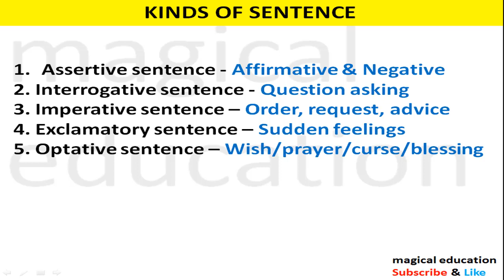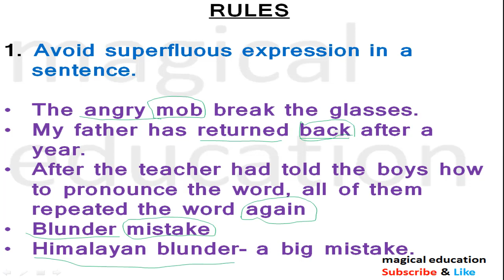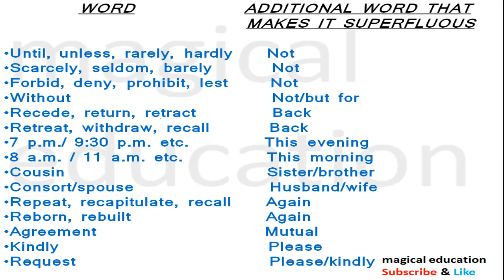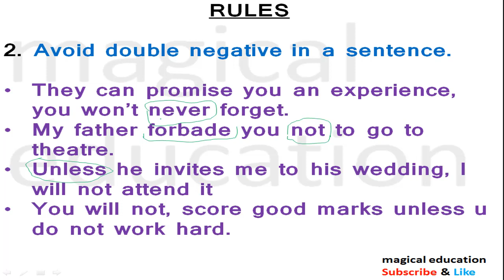sentence error correction in hindi ssc cgl ibps po ssc mts Error spotting correction & improvement 2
english sentence error for ssc cgl ssc mts bank ibps po up si mp si all other competition exams general english in Hindi english short tricks
eng tricks in hindi eng most important questions in hindi important
sentence error correction in hindi for ssc cgl ibps po ssc mts Error Spotting detection correction & improvement part - 1
hey friends, it's kumar here,
today i'm going to give you some english facts and their tricks for remembering. so watch this video for your competition exam.